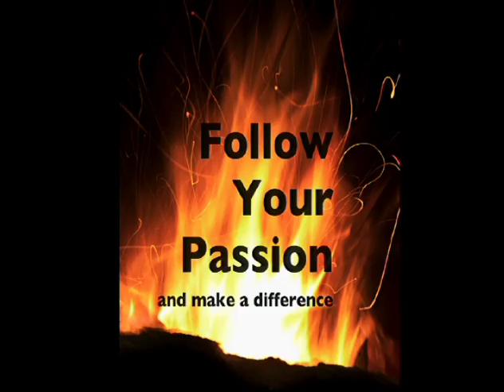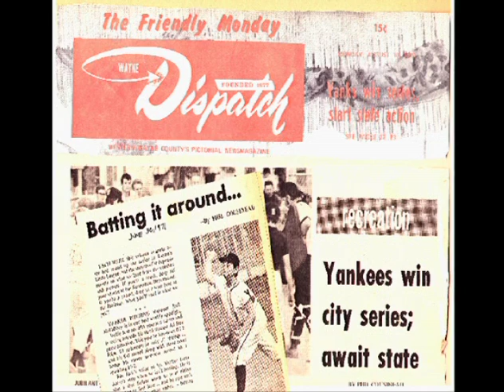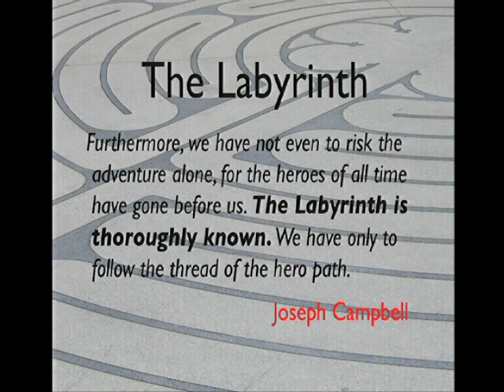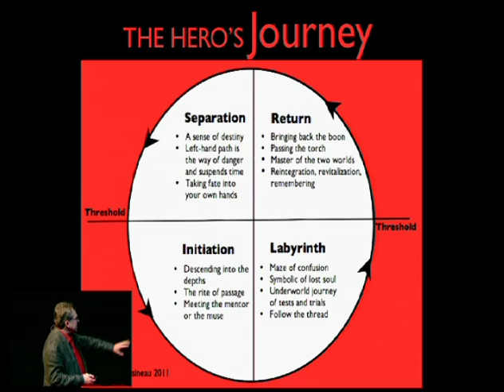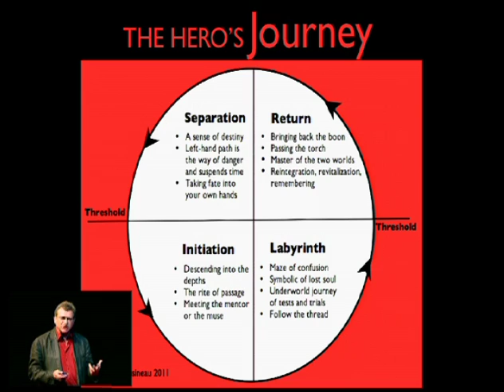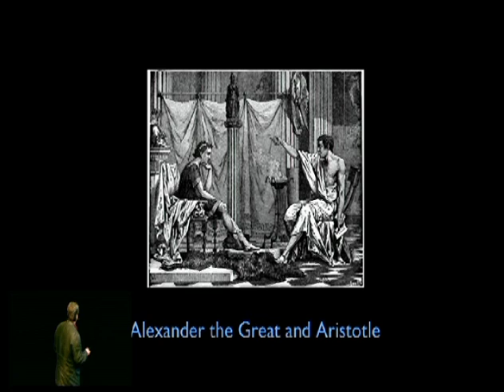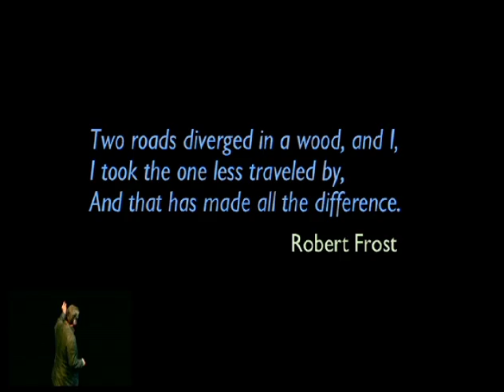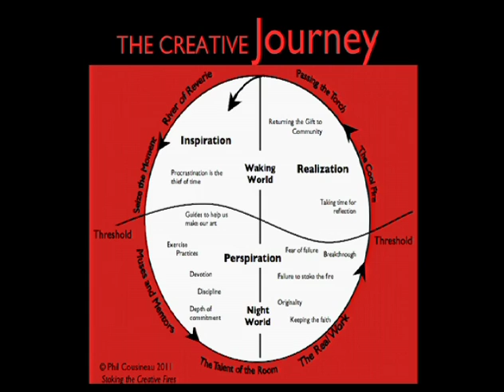TEDxSanJoseCA - Phil Cousineau - Mentorship ... Passing the Torch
Storyteller Extraordinaire

Phil Cousineau is an award-winning writer and filmmaker, teacher and editor, lecturer and travel leader, storyteller and TV host. His fascination with the art, literature, and history of culture has taken him from Michigan to Marrakesh, Iceland to the Amazon, in a worldwide search for what the ancients called the "soul of the world." With more than 25 books and 15 scriptwriting credits to his name, the "omnipresent influence of myth in modern life" is a thread that runs through all of his work. His books include Stoking the Creative Fires: 9 Ways to Rekindle Passion and Imagination, The Art of Pilgrimage: The Seeker's Guide to Making Travel Sacred, The Hero's Journey: Joseph Campbell on His Life and Work, and most recently, Wordcatcher: An Odyssey Into the World of Weird and Wonderful Words.